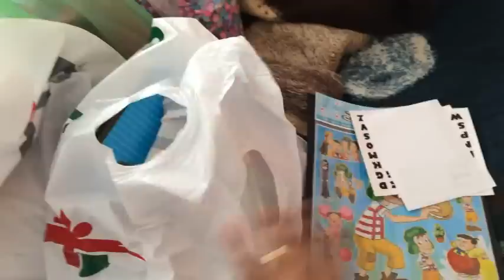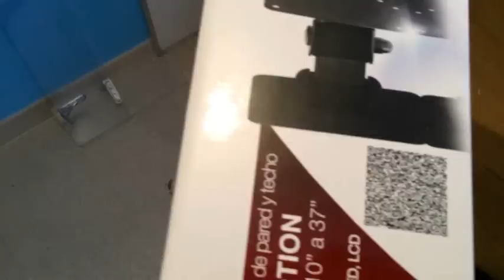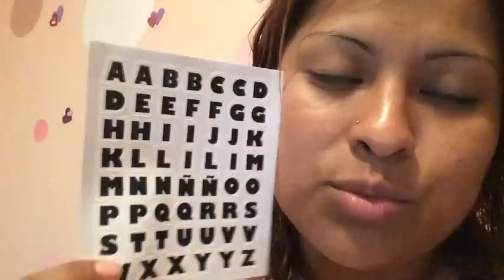Listo Para La Primaria y Mi Bebé Dice Sus Primeras Palabras - Vlog # 34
hola!! como estan? me da gusto estar aqui con un nuevo vlog... gracias por todo su apoyo y cariño que nos brindan, mil gracias!!! besos y los vere en el siguiente video.. no se lo pierdan!!!